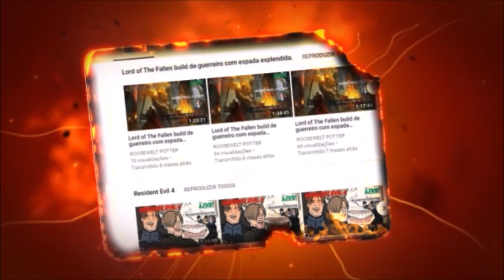Dark Souls 3 Cosplay de Viking vs Iudex Gundyr